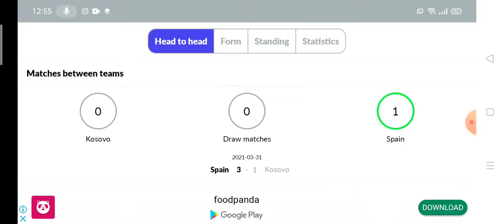Kosovo vs Spain Prediction || FIFA World Cup 2022